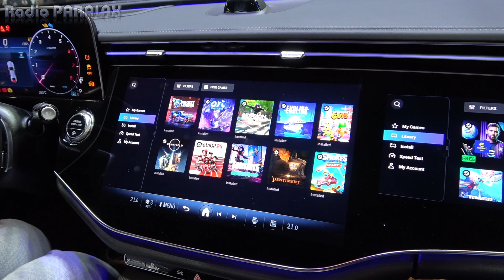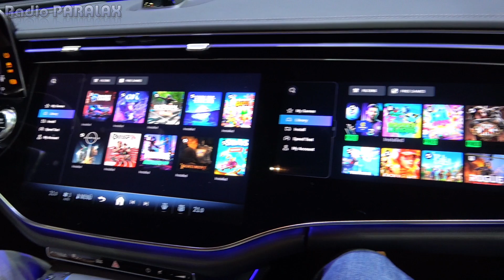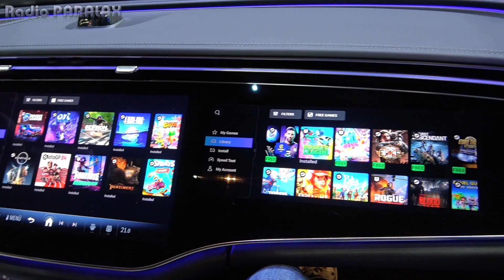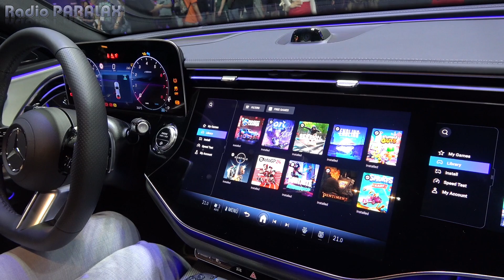Gaming in der Mercedes-Benz E-Klasse - Vorstellung & Interview auf der Gamescom 2024 in Köln 🎮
Ein kurzes Interview auf der Gamescom 2024 in Köln zur Mercedes-Benz E-Klasse mit neuem MBUX Infotainment System der dritten Generation, das ab 2025 auch Triple-A-Gaming im Fahrzeug ermöglichen soll. Durch eine Partnerschaft mit dem weltweit größten unabhängigen Gaming-Anbieter „Boosteroid“, sowie der dazugehörigen App sollen mehr als 1000 Videospiele direkt verfügbar sein, darunter eine große Auswahl an Triple-A-Titeln. Einige dieser Spiele konnten vor Ort auf der Gamescom 2024 angespielt werden. Der cloudbasierte Service ist an ein Entertainment Packet gebunden, das jährlich im Abo 120€ kosten soll und dem Kunden den Zugang zu allen Android- und auf Streaming basierenden Spiele-Apps ermöglicht. Somit können auch Spiele von beliebten Drittanbieter-Plattformen wie Steam oder Epic genutzt werden. Derzeit bietet Boosteroid über 1.000 Spiele an, darunter zahlreiche Triple-A-Titel wie Fortnite oder Sea of Thieves.

Über ein Abo-Modell soll man über fast jedes Gerät auf seine gekauften Spiele zugreifen können, darunter die meisten PCs, Laptops, Smartphones oder Smart-TVs. Die Boosteroid-App soll ab 2025 in Europa sowie Nord- und Südamerika verfügbar sein. Mercedes-Benz Kunden können sie über den App-Store ihres Fahrzeugs herunterladen. Des Weiteren lassen sich nahezu sämtliche Bluetooth-Controller wie von der XBox, PS4, PS5 oder das Mobiltelefon zur Steuerung verwenden.

Besondere Beachtung wird dabei auf Sicherheitsaspekte gelegt: Das Spielen soll nur im stehenden oder parkenden Zustand des Fahrzeugs möglich sein.